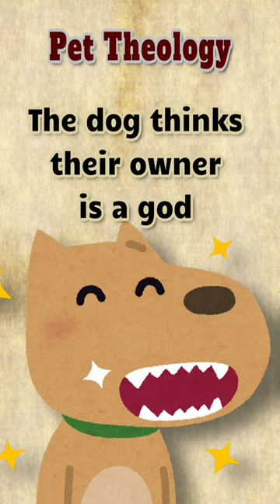Pet Theology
The one with a new spin on an old joke.

Thank you @stormkiller3376 for submitting the joke.

♯ More content ⤵

♯  Sundry bits⤵

(P) 2022, Where the Pulp Lives.